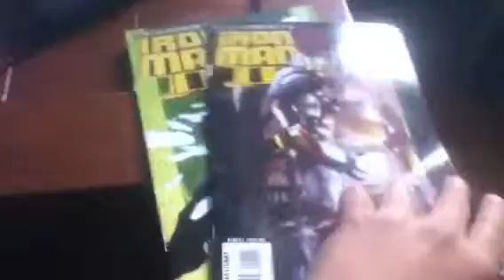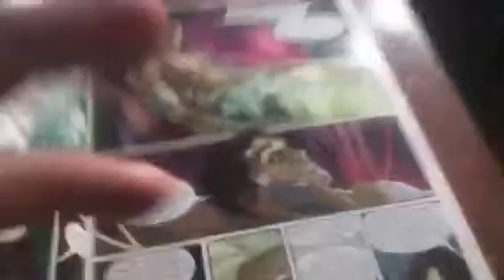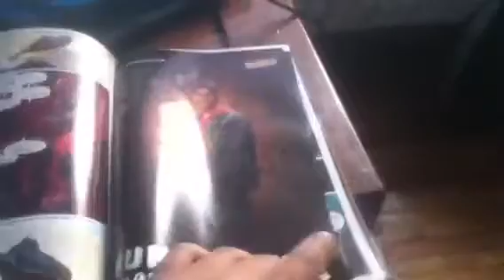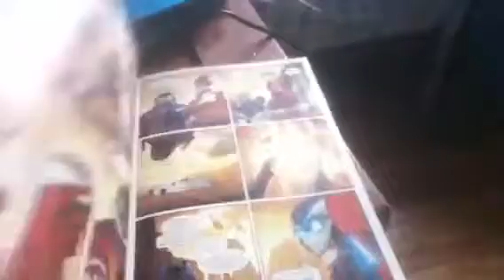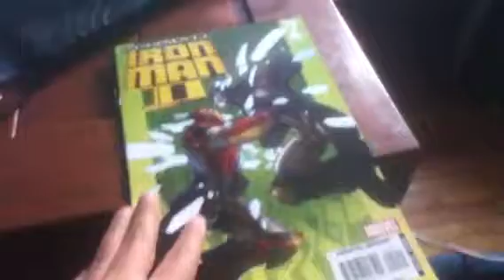Reseña a petición ultimate iron man vol.2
Buena historia